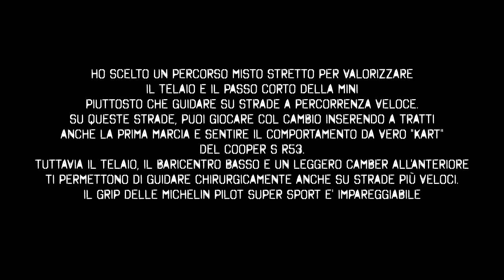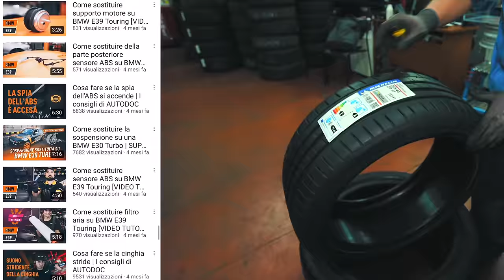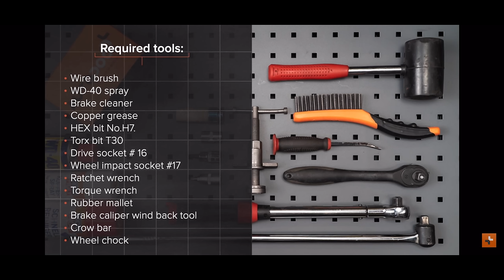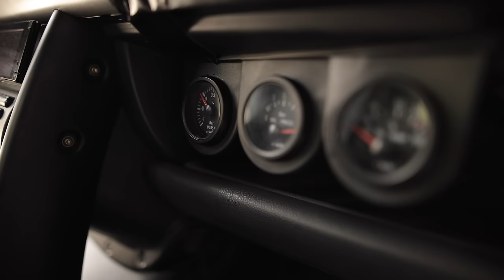BOMBA ATOMICA! NIENTE DI MEGLIO AL MONDO X 10 MILA EURO🤑 MINI COOPER S R53 SU STRADA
FINALMENTE IL TEST DRIVE DELLA MINI COOPER S R53
METTITI LE CUFFIE E VOLIAMO INSIEME A BORDI DELLA MACCHINA Più GIUSTA DA COMPRARE OGGI. DIVERTIMENTO ASSICURATO, HANDLING, PIACERE DI GUIDA ALTISSIMO, SUONO INCONFONDIBILE, VOLUMETRICO, MOTORE 1600 A TRAZIONE ANTERIORE, CAMBIO A SEI RAPPORTI,TELAIO DA KART E PASSO CORTO CON STERZO CHIRURGICO. UN COCKTAIL DI INGREDIENTI PER UNA GUIDA UNICA SOTTO I 10 MILA EURO. QUANTE MACCHINA TRASMETTONO QUESTO PIACERE DI GUIDA SENZA FILTRI OGGI GIORNO?

I miei sganci rapidi della SmoniRacing sia per la Mini che per il Subaru: